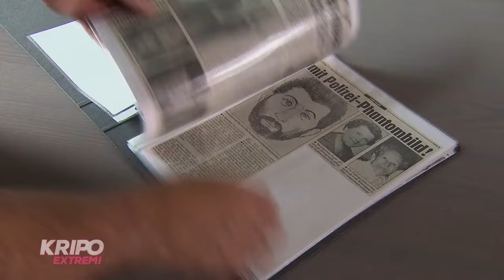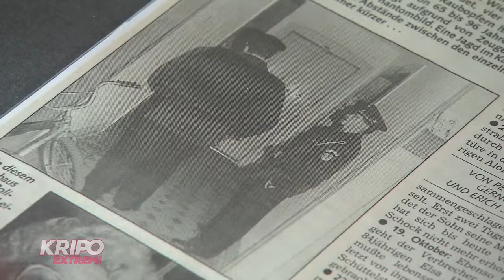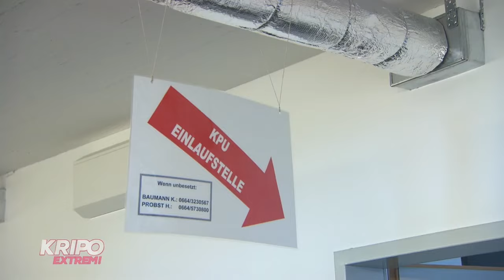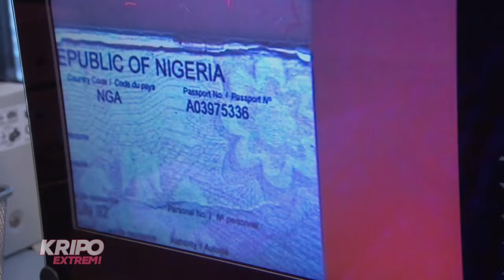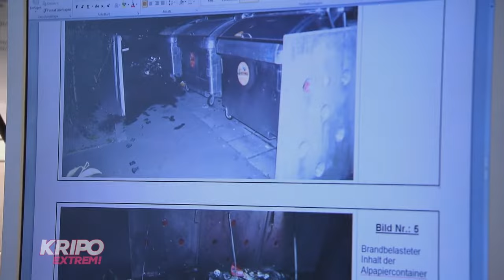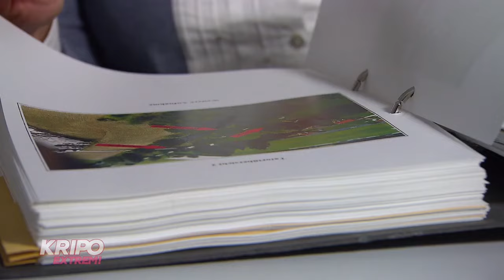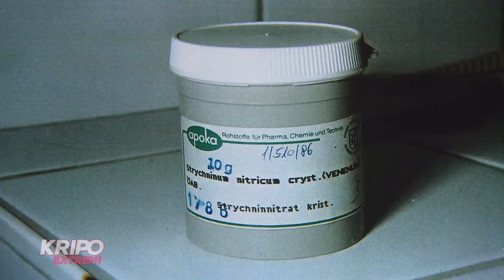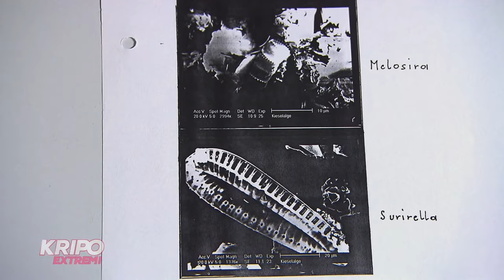Nichts für SCHWACHE NERVEN 🤢! TOTE in der MESSIEWOHNUNG 💀!!! | Kripo Extrem! | ATV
Eine professionelle Hausreinigung nach einem Mord oder einem Totenfund ist unerlässlich. Da sind die Beamten der Tatortreiniger gefragt. Sie müssen nach einem Leichenfund eine Messiewohnung aufräumen und sind nicht mal schockiert, was sie dort alles finden.

Die Wiener Spezialeinheit der Bereitschaftspolizei bekämpft Verbrechen jeglicher Art. Bei Patrouillen wird gezielt gegen Kriminalität wie Drogenhandel, Diebstahl und Raubüberfälle vorgegangen.
Die Serie begleitete Kriminalbeamte in der Steiermark und in Wien bei ihrer aufwendigen und anspruchsvollen Arbeit, von der Spurensicherung am Tatort bis zur Analyse im Labor.  In den Sendungen wurden spektakuläre Kriminalfälle aus der Vergangenheit, die dazugehörige Ermittlungsarbeit und der Weg zur Aufklärung des Falles rekonstruiert.